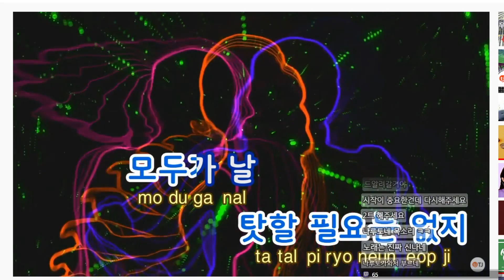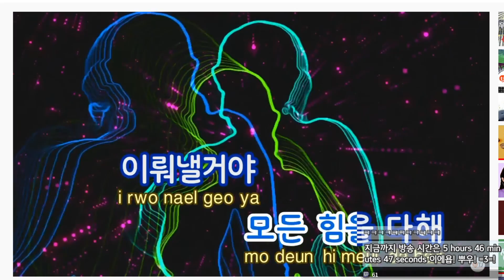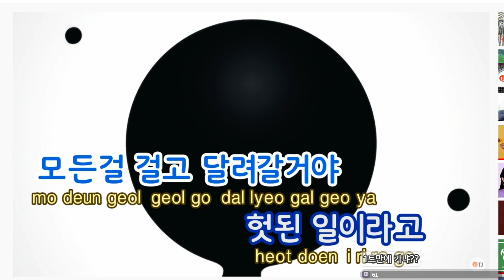나루토 활주 cOver _ 안어이